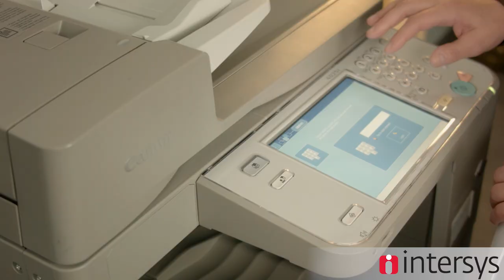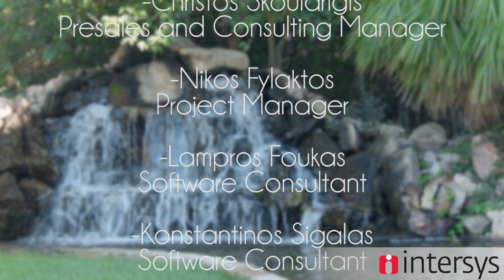Case Study: Beiersdorf Hellas uses Therefore™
Beiersdorf is an international skin care company with globally leading brands such as NIVEA, Eucerin, La Prairie, Labello and Hansaplast. The company’s branch in Greece uses Therefore™ to issue credit notes to customers. This saves time and costs, increases the credit control department’s accuracy and efficiency, and reduces the amount of paper work. The shopper and customer marketing department has profited, as well. By installing Therefore™, they have improved several key work processes.